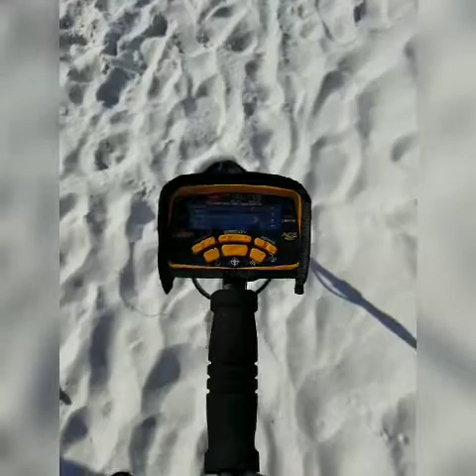Metal Detecting with the Garrett ACE 300 at Clearwater Beach in Tampa Florida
Short beach hunt to field test my newly acquired Garrett ACE 300. This beach was packed and I only had a couple of hours. This machine is a powerful entry level machine that performs great on the dry sand rendering it perfect for dry sand beach hunting.